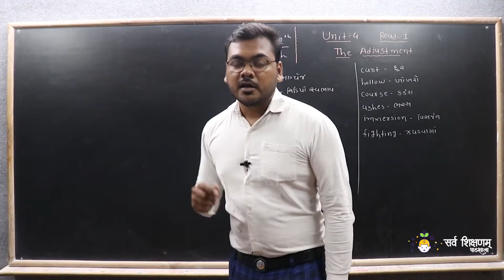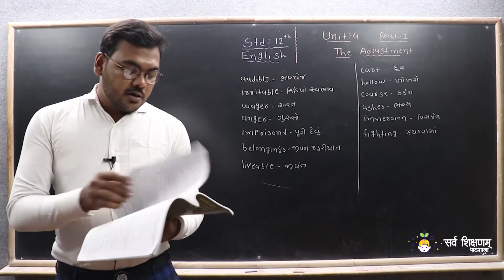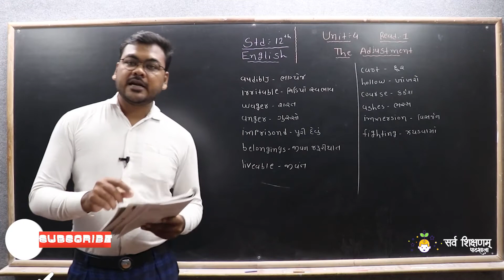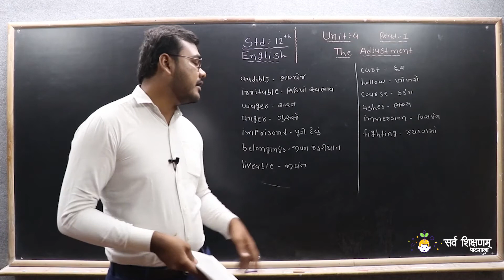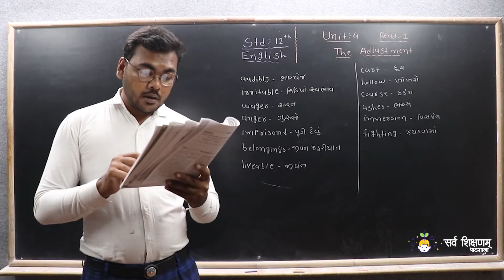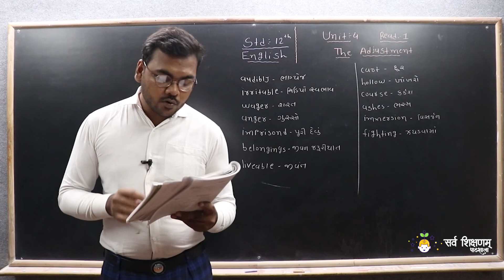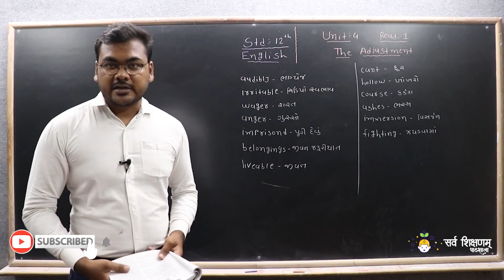STD 12 || English || Unit 4 || Read 1 || The Adjustment